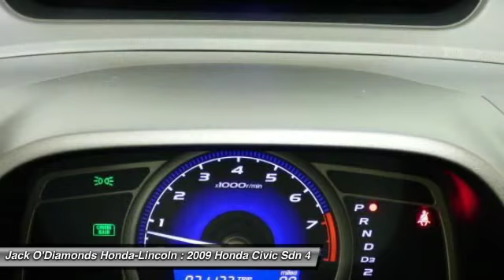2009 Honda Civic Sdn Tyler TX AP4037B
2009 Honda Civic Sdn LX

2600 W SW Loop 323

Pick up this Maroon 2009 Honda Civic Sdn, available today at Jack O'Diamonds Honda-Lincoln. Featuring Automatic transmission, it has 71147 miles. This could be the one you've been searching for.